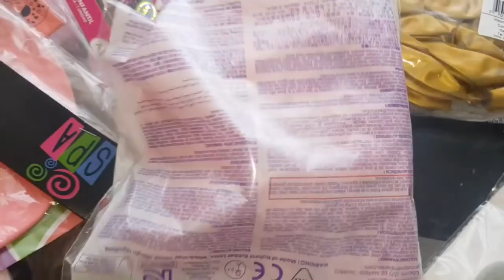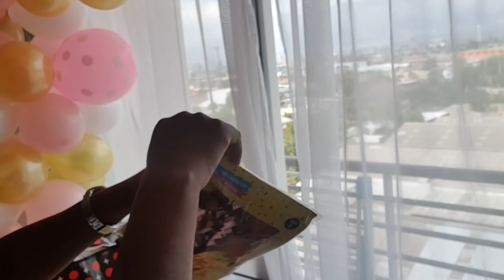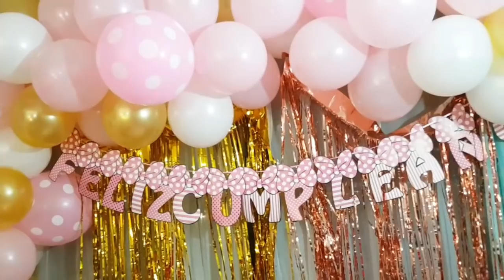Vin Dekore Ansanm Guys Part 1/ Decoración con Globos/ Dekorasyon ak Blad Facil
Hey guys!

music background
Song: Marvard - Cause Of You